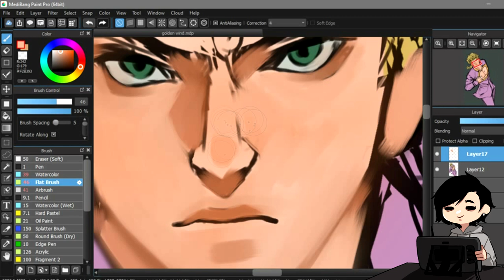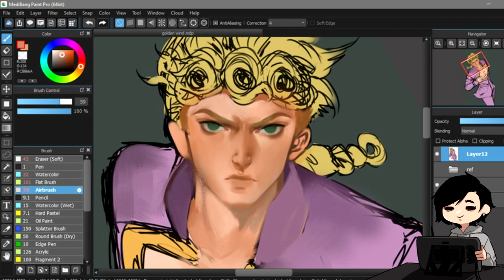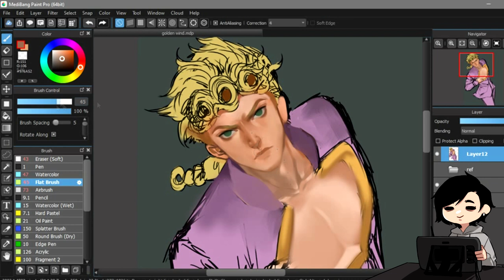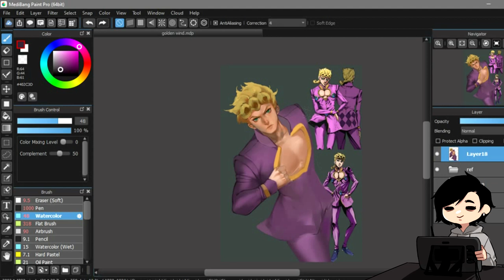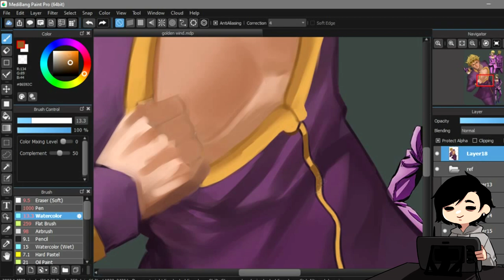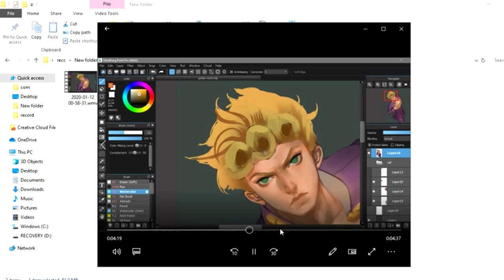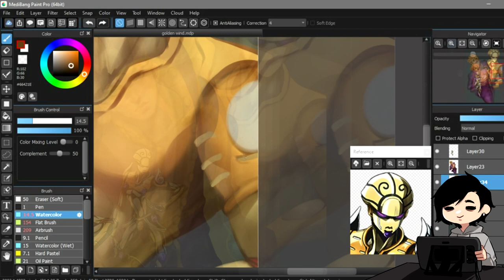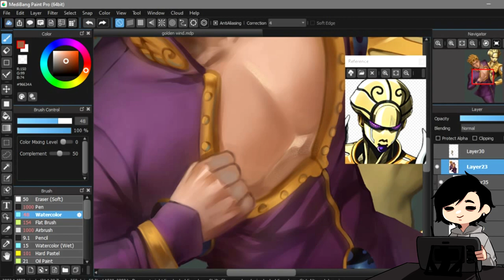[SPEEDPAINT] Giorno Giovanna || Jojo's Bizarre Adventure: Vento Aureo || Medibang Paint Pro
"KONO GIORNO GIOVANNA NIWA YUME GA ARU"

---Happy 2020 y'all! It's the new year and new future videos to post on this channel! I'm still working on the swing of things of this whole youtube thing but I'm getting there, somehow.

A few months ago I did a poll on whoch jojo character you guys want me to paint next and the most voted was ya boi giorno~

check out my community tabs for another jojo speedpaint poll soon ▶️

SOCIAL HANDLES

Screen recorder: OBS Studio

App: MediBang Paint Pro

Graphic Tablet: Veikk VK1560